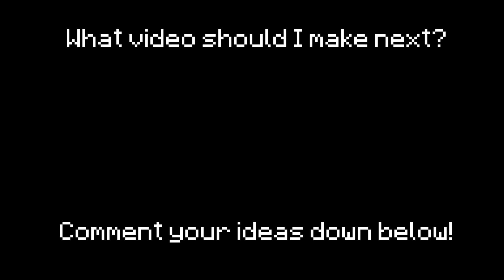WAIT WHAT (Minecraft) #21321312311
breaking algorithms

hmmmm
hmmmmm
wow